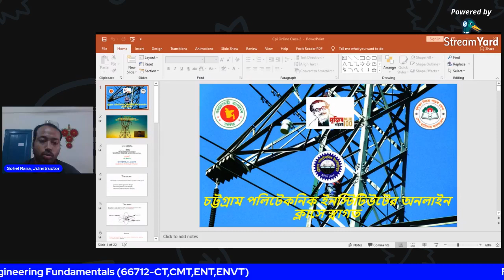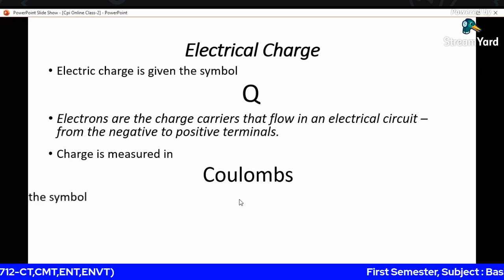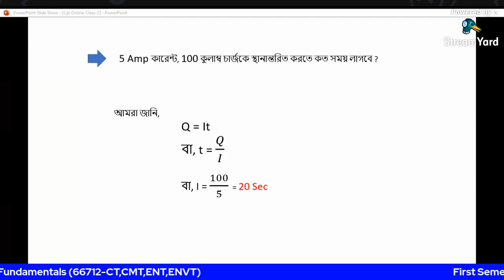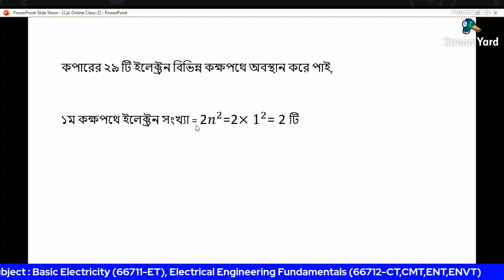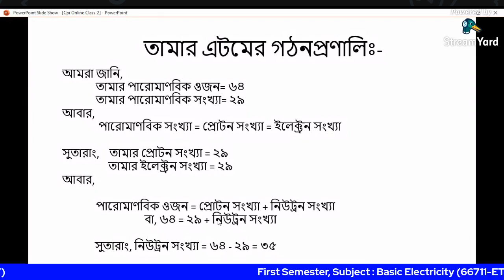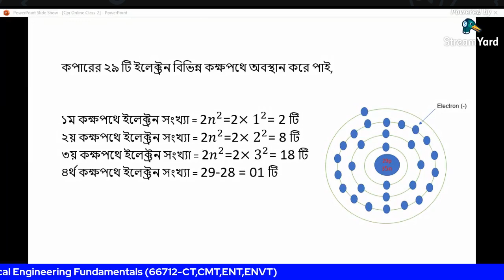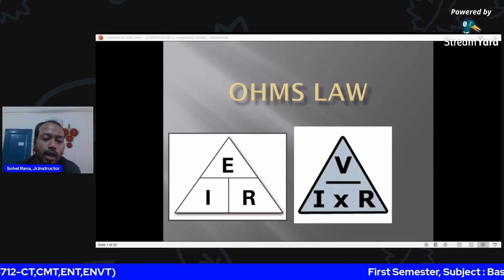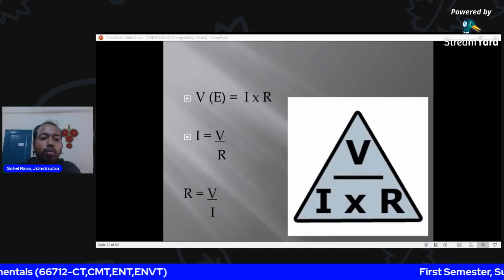১৩-০১-২০২১ বেসিক ইলেকট্রিসিটি এবং ইলেকট্রিক্যাল ইঞ্জিনিয়ারিং ফান্ডামেন্টাল অনলাইন ক্লাস